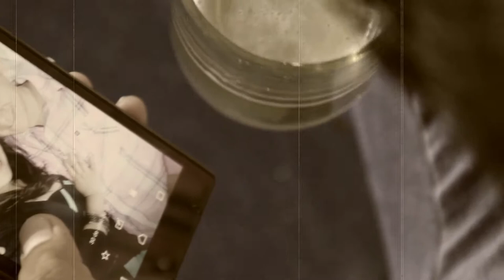DE BAR EN BAR "Hermanos Porras" - Video Clip Oficial 2016 HD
CONTRATOS
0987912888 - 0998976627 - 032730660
SALCEDO - ECUADOR
CRÉDITOS
Tema : De Bar en Bar  DRA.
Artista : Hermanos Porra's ORIGINALES
Productora : Arte Audiovisual
Directed by : Alex Dario Lascano
Idea: Alex Paúl Porras
Producción 2016
Audio: GIGA Studio Ecuador
Colaboradores: Quinta "SAN CARLOS"
                             Farfalle Ristorant
                             Melito's Restaurant
                             Martiny Discotek
                             Hotel Los Ríos
                             DISCOTEC FOSH